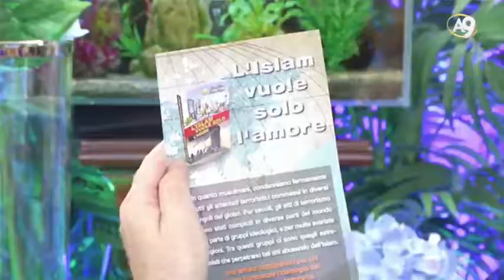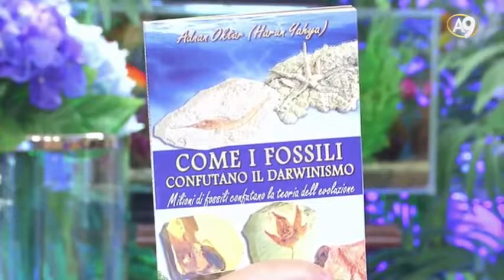İslam Sevgi İster